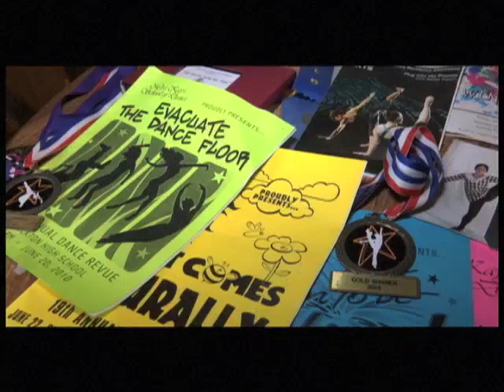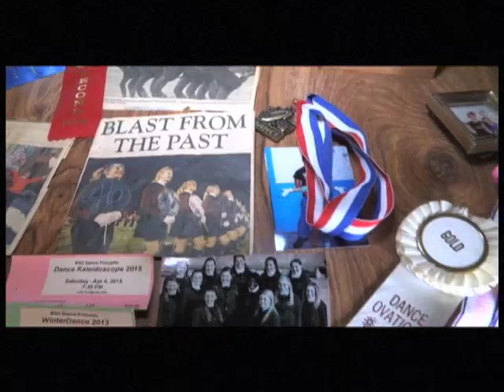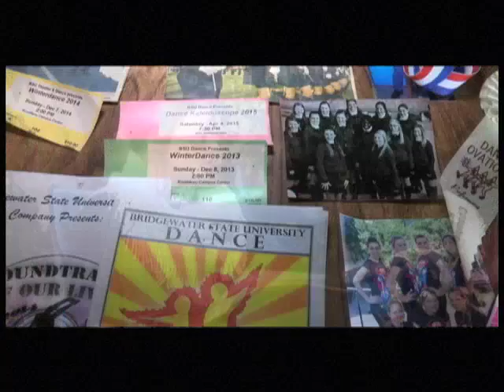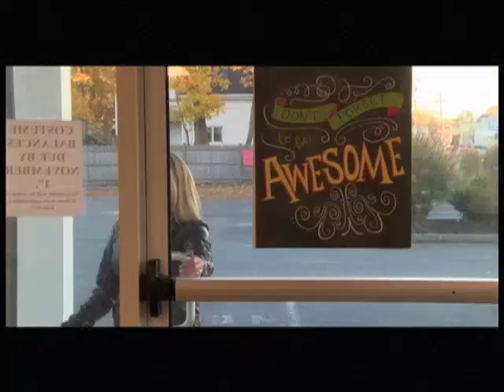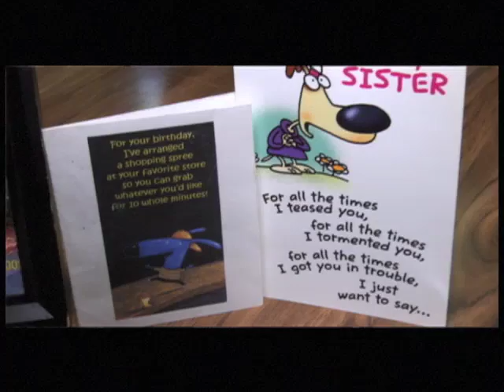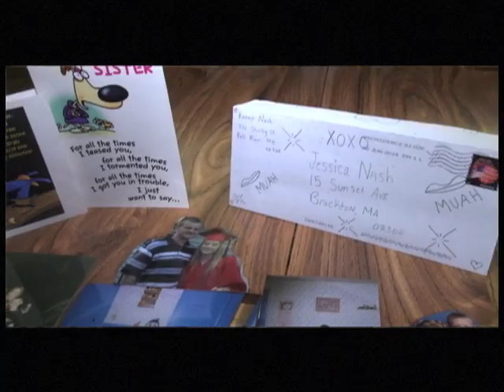She Speaks the Unspeakable